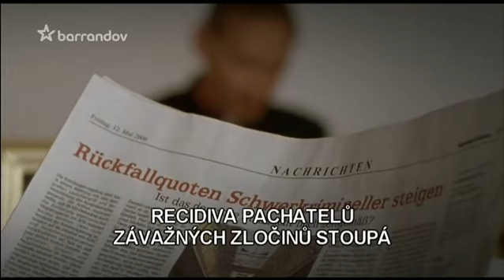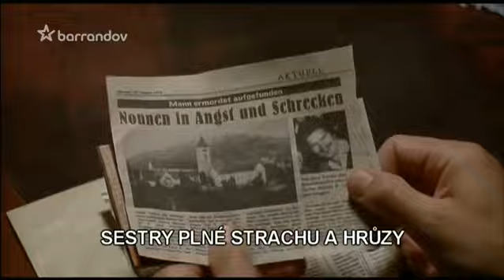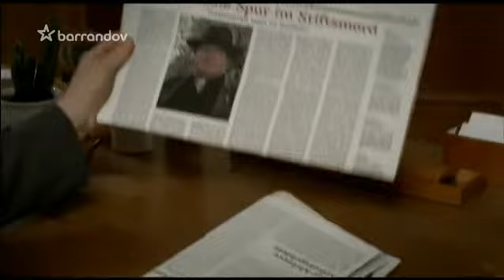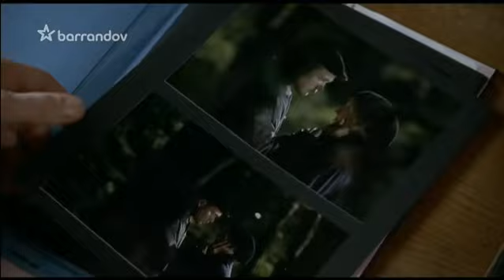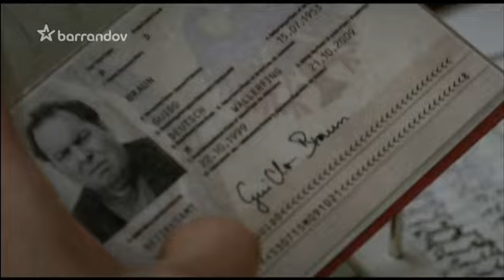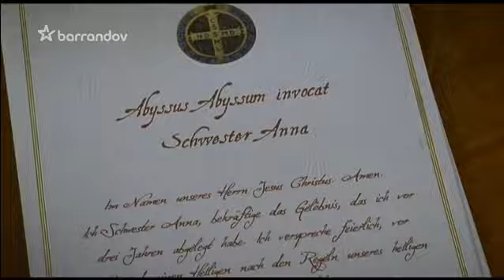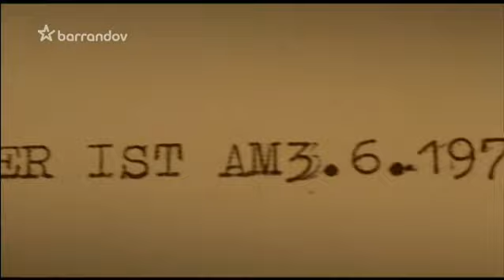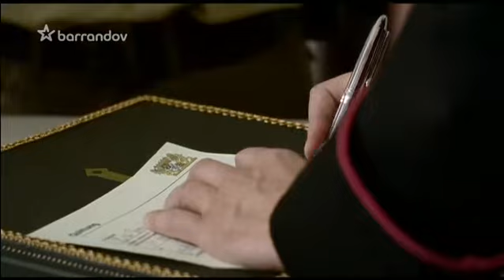Otec Braun 12 vražda v ženském klášteře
Otec Braun 12 vražda v ženskem klašteře